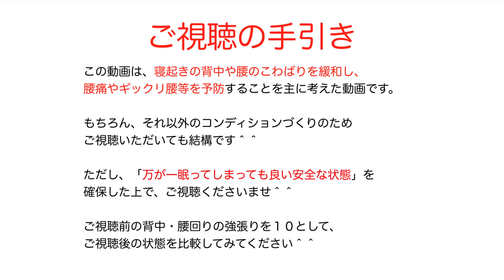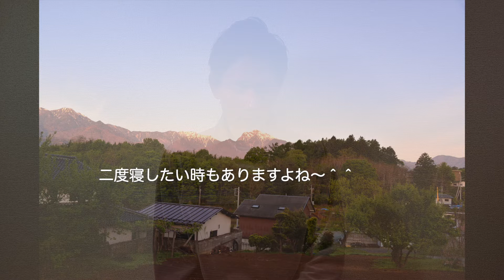寝起きの背中や腰の強張りを緩和して怪我を予防する 遠隔気功ヒーリング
主に、寝起きの背中や腰の強張りを緩和して
腰痛やギックリ腰などの怪我を予防することを想定した、
５分間の遠隔気功ヒーリングです＾＾

寒さが厳しくなるほど、体も硬くなりがちですよね。
朝一のモーニングコール代りにご活用ください＾＾

もちろん、コンディション向上のために
ご視聴いただいても構いません。

ただし、
くれぐれも「万が一眠ってしまっても良い安全な状態」
でご視聴くださいませ。

動画をご視聴になる前の腰回りや背中の硬さを「１０」として、
ご視聴後に再度数値化して比較をしてみてください＾＾

軽く可動域を確かめてみるのも良いですね＾＾

くれぐれも無理をなさらないよう、
心がけくださいね。

個別のセッションやヒーリングでは、
より細やかに影響をお届けできます。

ご希望の際は、
HP等から直接ご依頼くださいませ＾＾

【外出不要の心身ケア　遠隔気功ヒーリング】

今回使用した気功技術のご提供サービス
【オリジナル気功技術の伝授】

無料講座
『８日間で学ぶモダン気功ヒーラーズバイブル 』

本格コース
【365日でアッと驚くヒーリング技術を身に着ける
ヒーラーズアカデミア】

感じたこと、リクエスト、
感想がありましたら、
お気軽にコメント欄に残してくださいね＾＾

ヒーリング、いのちのつながり、コトバのちから、
自然の魅力・・・
これからも大切に、
より「いのちを守り育める」コンテンツを配信します＾＾

【About ますてぃ】
作家、詩人、ヒーラー。
ヒーリング気功、衣食住の改善等、
トータルなライフケアの情報配信、
お手伝いもさせて頂いております。

トゥウィッター→ @masty_

‹‹再生リスト››
【チャクラ活性化ワークス】
安全性とバランスを重視して、
各チャクラの活性化を行う気功リストです。

‹‹再生リスト››
【ヒーリング編】
心身を癒すヒーリング技術を公開しております。

疲労感や不調は、
あなたの心身からのメッセージの場合が多いです。

ヒーリングのみならず、
様々な生活面から、
ご自身のためになさってあげて下さい。

その参考となる知識は、こちらで紹介しております。